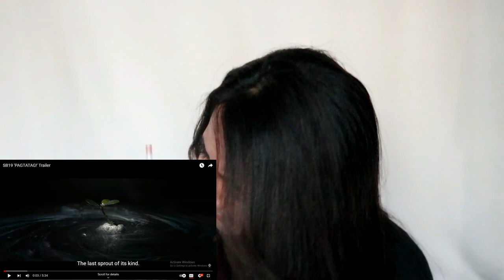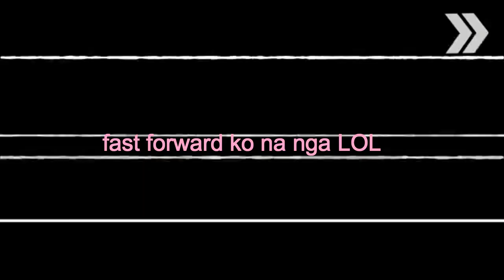SB19 "PAGTATAG!" Trailer - Reaction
I mean na-possess*

Hey, Loves!

This trailer was so unexpected! But, I am extremely excited as a New Atin!! Once again, no pun intended. Any hate/malicious comments will never be tolerated on my channel. Funny that. I think I used a lot of b*d words hahaha HINDI PO AKO GANOON. Nadala lang ng damdamin!

I LOVE MAHALIMA and in case somebody feels that I forgot to highlight one or two members, PLEASE END IT THERE! I MIGHT HAVE MISSED MENTIONING BUT IT DOESNT MEAN I DONT LOVE THEM.

Love,
Armie

PAGTATAG!

MAY 19 - Single Release
JUNE 9 - PAGTATAG! EP Release

1Z Entertainment Presents

A Black Star Entertainment
and YouMeUs MNL
Production

PAGTATAG!
Written by: Xi-Anne Avanceña, Mikko Angeles and SB19

Radkidz & Simon Servida

CAST
PABLO
JOSH
STELL
KEN
JUSTIN

featuring Pepe Herrera

Introducing
SKOUTS

Chris Daniel Vino
Andi Vida
Kay Arellano
Aira Casim
Kayla Coseteng
Yvanna Linde
Khalifa Pahuriray
Anthony Bantugan
Karl Francis
Jan Michael Vincent Gungon
Sebastian Mangrobang
Justin Sarangaya
Patrick Barbosa
Joshua Marabillas
Kevin Antiquera

Golden Retriever
Chimmy

1Z Entertainment
Creative Director: Xi-Anne Avanceña
Co-Creative Director: John Paulo Nase & Justin De Dios
Operations Manager: Julian De Dios
Marketing Director: Irmay Ledesma

PR Manager: Elisabeth Baumgart
Art Director: Louis Anthony Duran

BTS Videographer: Kevin Nase
BTS Photographer: Chloe Baguio

YouMeUs MNL
Executive Director: Kerbs Balagtas
Unit Production Manager: Xavier Alfonso
, Dale Reciña

Director of Photography: Jireh Christian Bacasno

First Assistant Director: Troi Bautista
Second Assistant Director: Alanis Mari Kelly Manantan
Third Assistant Director:
 Anton Soto
First Camera Operator: Jireh Christian Bacasno
Second Camera Operator: Jonn Aaron Metierre
Drone Pilot: Mark Essex Javillonar
Production Coordinator: Kelvin Alcantara
Production Assistant: Sam Tangzo
Utility Assistant: Michael Oribiada
Location Manager: Arnell Licdao

Black Star Entertainment Production
Artist Road Manager: Leah Gonzales
Tour PR & Marketing: Rhanica Restrivera

Project Manager: DK

Project Coordinator: Joyce Lavastera
Production Assistants: Mackie Vanguardia
, J De Vera
, Jovs Aloro

Production Admin: MJ Lazaro
Production Interns: Shenna Ruedas
, Trisha Dizon
, Wayne Forteo

WARDROBE
Wardrobe Head Stylist: Em Millan and Rain Dagala
Designers: Neric Beltran
, Russel Villafuerte
Accessories :Oro China
Styling Associates: Rioliza Camantigue
, Elaine Villapando

Wardrobe Coordinator: James De Vera
Studio Custodian: Jay-Anne Aguirre

Makeup Artist: Mac Igarta
Hair Stylist: Mark Familara
Hair Assistant: Jodi Flong
Makeup Assistant: Alfredo Mendoza
, Ashley Evangelista

CREW

ELECTRIC DEPARTMENT
Electrician: Armando Dionisio

Lighting Electricians
CINEJEPOY:
Akie Balicas,
Linen Sabareza,
 Mark Golez,
 Jofel Inocencio
, Errald Villanueva
, Ryan Bartolome,
 Felix Abapo

CME Pro Lights & Sounds:
Anthony Artajo
, Eugine Artajo
, Cliff Ian Abella

Crane and Generator Set Operators
RSVP Film Studios:
Dennar Dorado
, Jullian Ponco
, Gabor Eupena,
Carlo Jesalva
, Archiebald Bill
, Cary Causapin

ART DEPARTMENT
Production Designer: Harley Alcasid

Art Department: Francis De Guzman
, Angel Cabatan Jr.
, Cristopher Abaño
, Mark Hernandez
, Ruel de Velez,
Jose de Velez
Dog Trainer:  Beatrice Apostol
, Jonel De Guzman

STUNT DEPARTMENT
Lead Stunt Double: Rolando Salem
Stunt Coordinators: Rosalina Salem,
Ronald Salem

Stunt Utilities: Rogelio Herminigildo,
 Ronnel Lagmay,
 Daniel Herminigildo
, Oliver Dorado Jr.

SAFETY AND SECURITY DEPARTMENT

Head of Security: Jojo Santos

Security Crew: Jeffric Molina,
 Rolando Fermin Jr.
, Hipolito D. Bagtas,
 RJ Molina,
 Leo Velasco

Set Medic: John Michael Tannael
, Marycrist Arsenal
Fire Safety Team: Edward Navarro,
Aron Jon Longakit

TRANSPORTATION AND LOGISTICS DEPARTMENT

Drivers: Jonjon Arcenio,
Alex Medina,
Marcden Cristobal
, Robert Biyok,
 Reymark Alanes,
Arc Guballa
, Jessie Sebastian,
 Ernest Isidoro,
Rene Badagwas
Tent Crew: TJM Tent and Portalet Rental
, Marvin Carique
, Junifer Iguis,
Michael Carique,
Gremar Sinfuego,
 Alfredo Ardale,s
Alejandro Dagol
, Mario Flores

POST-PRODUCTION AND PHOTO DEPARTMENT
Offline Editor: Troi Bautista

Online Editor, Colorist, VFX: Jireh Christian Bacasno

Sound Designer: Anton Soto
Photographer: Kerbs Balagtas
Photo Editors: Jonn Aaron Metierre,
 Alanis Mari Kelly Manantan

Special Thanks
Star Magic
Portia Dimla
Loraine Macatangay
HAIRTICULTURE by Carl Dana
Oro China
Jewel Jalandoni
Sony Music Entertainment Philippines
Roslyn Pineda
Maan Atienza
A’TIN
Friends and Family of SB19